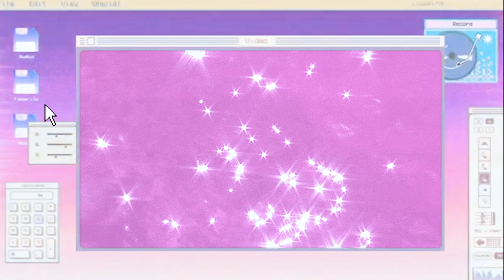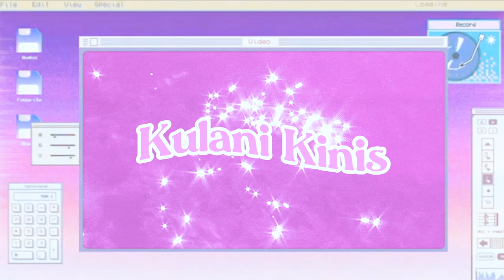Kulani Kinis CHERRY BOMBSHELL Bikini Collection ft Kristina Mendonca, Molly Gilbert & Narah Baptista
"Don't Give Up Your Day Dream..."

We're so excited to launch our Australian Summer 2020 Collection - "CHERRY BOMBSHELL" ft Kristina Mendonca, Molly Gilbert & Narah Baptista

Cherry Bombshell is our final collection for 2020. It captures a time where we were once young, wild & free! Do you remember the good memories made in the 90's? Polly Pockets, butterfly hair clips & frilly socks! Summers were long & magical...filled with slumber parties, recording songs off the radio, learning a crush's phone number off by heart, backyard pool swims, cruising the neighbourhood on bikes & ending the day with your besties watching a rented videotape. The Cherry Bombshell Collection is here to remind you that it's the little things that make life big. Stay sassy babes.

We had so much fun creating this campaign & collection for you!

Who's in this campaign!?
Models: Kristina + Narah + Mollie
Videography: Madi Cumming
Photographer: Jessica Abraham
Hair & Make Up Artist: Ash Penfold
Flower Crowns: Pikt

With love,
Kulani Kinis
XX